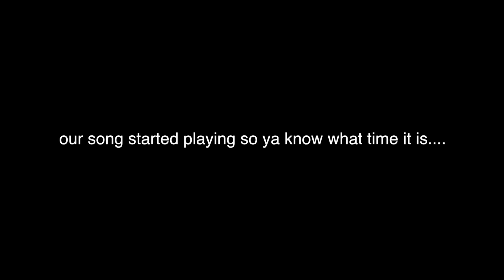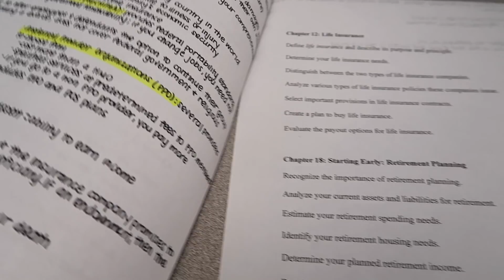Vlogmas Day 13 || Done With Finals + HE'S BACK FROM THE NAVY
prob my favorite vlogmas episode thus far

Find me on:
Snapchat ➜ @aynakoitsfarina